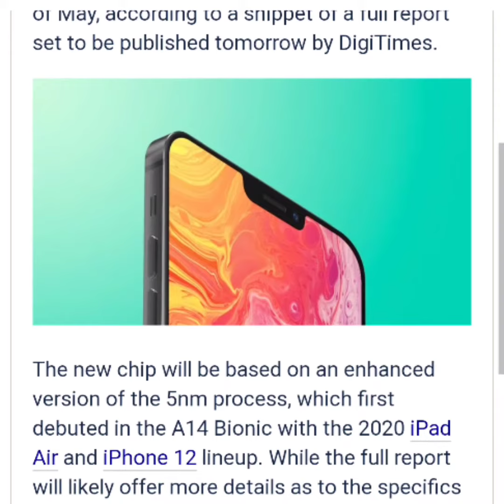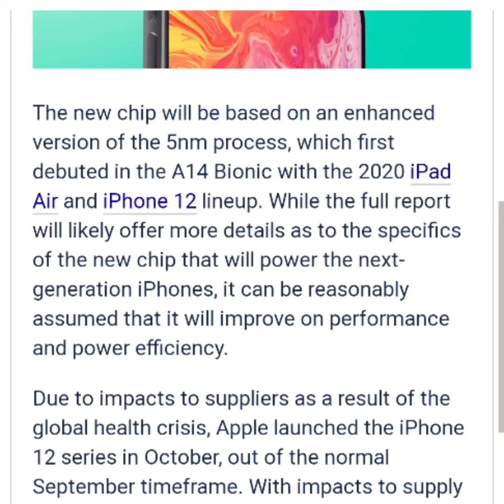Mass Production of A15 Chip for iPhone 13 Set to Begin Ahead of Schedule in Late May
Grapes variety RK
Look like losing battle
Mixing 70💄 lipstick
Man's hairstyles
Want to see how she
No woman, no cry- lampa
A random lady join the Raggae buskar
Tuqeer Nasir
Football beautiful goalso funny people,cool,amazing experience,failure's, funny,smile,water funny, pranked people

Mass Production of A15 Chip for iPhone 13 Set to Begin Ahead of Schedule in Late MayLongtime Apple supplier TSMC is set to begin mass shipments of Apple's upcoming A15 chip for the iPhone 13 ahead of schedule at the end of May, according to a snippet of a full report set to be published tomorrow by DigiTimes.

The new chip will be based on an enhanced version of the 5nm process, which first debuted in the A14 Bionic with the 2020 iPad Air and iPhone 12 lineup. While the full report will likely offer more details as to the specifics of the new chip that will power the next-generation iPhones, it can be reasonably assumed that it will improve on performance and power efficiency.

Due to impacts to suppliers as a result of the global health crisis, Apple launched the ‌iPhone 12‌ series in October, out of the normal September timeframe. With impacts to supply chains now easing, Apple analyst Ming-Chi Kuo believes that Apple is on track to release the iPhone 13 in September. With TSMC now believed to be starting mass shipments of the new chip ahead of schedule, that certainly does seem to be the case.

Improved performance and power efficiency in the A15 will be one of the multiple rumored features coming to the 2021 iPhones. Information so far suggests that Apple will relocate the earpiece to the top bezel for the upcoming iPhones, resulting in a smaller notch.

Internally, Apple is expected to include a ProMotion 120Hz and always-on-display for at least some ‌iPhone 13‌ models. Additional features include a rumored new matte black option, improved fingerprint resistance for the stainless steel edges, and possibly an in-screen fingerprint sensor.

★ Huawei P30 -
★ Sony Xperia 10 Plus -
★ Original Oppo ACE 2 5G -
★ Original Oppo Reno 3 Pro 5G -
★ Original Oppo Reno 3 -
★ Original Oppo Find X2 Pro -
★ Original Oppo Find X2 -
★ Original Nex 3s 5G -
★ Original Vivo Z6 5G -
★ Original Vivo IQOO 3 5G -
★ Original Vivo X30 Pro -
★ Original Nex 3 -
★ Original Nex 3 5G -
★ Apple iPhone 11 Series -
★ Apple iPhone 11 - https
★ Get Galaxy S20 Series -
★ Samsung Galaxy S20 (SM-G980F/DS) -
★ Samsung Galaxy S20 5G -
★ Samsung Galaxy S20+ Plus (SM-G985F/DS) -
★ Samsung Galaxy S20 Ultra 5G Model
★ Samsung Galaxy Z Flip:
★ Huawei P30 -
★ OnePlus 7T -
★ OnePlus 7 -
★ OnePlus 7 Pro -
★ Nokia 1.3 -
★ Nokia 7.2 -
★ Motorola Moto G8 Power Lite -
★ Motorola Moto E6S -